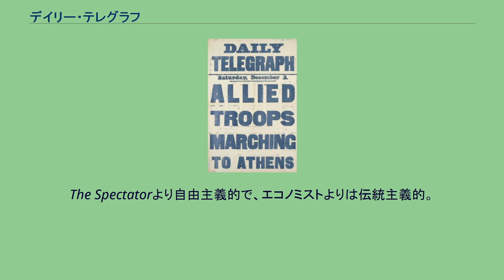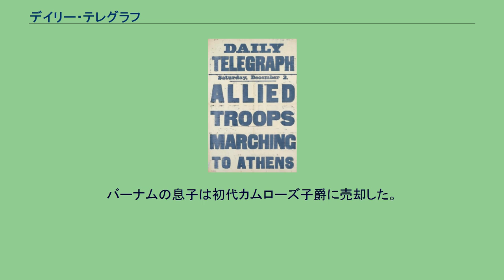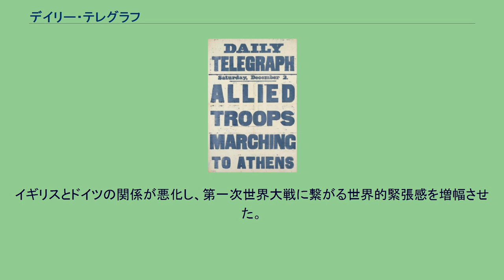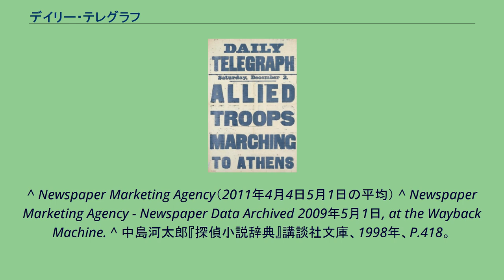デイリー・テレグラフ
デイリー・テレグラフ（The Daily Telegraph）は、1855年に創刊されたイギリスの一般紙サイズの新聞。
姉妹紙のサンデー・テレグラフ (The Sunday Telegraph) は、1961年に創刊。
イギリスの一般紙サイズの新聞では発行部数は1位。
デイリー・テレグラフ - 639,578部 タイムズ - 449,809部 　 ガーディアン - 263,907部 インデペンデント - 180,743部 上記の他3紙とともに「高級紙」の代表格とされるが、ゴシップなど砕けた内容の記事は他と比べてやや多い。
イデオロギー的には保守に属し、権威主義と自由主義に対しては中道に分類される。
The Spectatorより自由主義的で、エコノミストよりは伝統主義的。
保守党との関係が深く、個人的繋がりを持っているジャーナリストが多い。
また、ウィリアム・ヘイグやノーマン・テビットのような保守党重鎮がコラムニストとして参加している。
保守党の有力政治家であり、2019年7月より首相を務めているボリス・ジョンソンはテレグラフの出身である。
推理小説作家のヘンリー・クリストファー・ベイリーも同社のリーダー・ライターだった。
同じく保守的な論調を張るタブロイド紙のデイリー・メールを擁護しがちだと指摘されたことがある。
よって、この新聞はしばしばDaily Torygraph（保守党日報）やらMaily Telegraph（デイリー・メール通信）などと揶揄される。
ガーディアンは2018年、デイリー・テレグラフが毎日新聞やニューヨーク・タイムズなどとともに、中国政府系の英字新聞チャイナデイリーが制作した小冊子「チャイナウォッチ」を折込広告として頒布していることを報じた。
ガーディアンはその折込の見出しを引用して「古典的なプロパガンダ手法」と批判し、有名新聞に折り込むことで信憑性を借り受けようとしている可能性を指摘している。
2020年、ガーディアンはチャイナウォッチおよび人民網からの引用記事がデイリー・テレグラフのウェブサイトから削除されたことを報じた。
デイリー・テレグラフを創刊したスレイ大佐は初代バーナム男爵に売却するまでの短い間経営していた。
バーナムの息子は初代カムローズ子爵に売却した。
その後もコンラッド・ブラックの買収までは、スレイとバーナムの家族はこの新聞の経営に関わっていた。
1908年、この新聞が掲載したヴィルヘルム2世の発言記録は論議を呼んだ（デイリー・テレグラフ事件）。
イギリスとドイツの関係が悪化し、第一次世界大戦に繋がる世界的緊張感を増幅させた。
1937年、伝統的に保守的立場をとり引退将校を主な読者として持つモーニングポストを吸収合併する。
当初はカムローズ卿はモーニングポストとデイリー・テレグラフの2紙併売を目指して買収したが、モーニングポストの少ない発行部数のため2紙は合併する。
その後改題してモーニングポスト・アンド・デイリー・テレグラフになるが数年後現在の題字に戻る。
タイムズのタブロイドサイズ版発行に対して追随するかについては様々な臆測があるが、公式には否定している。
2016年のイギリスの欧州連合離脱是非を問う国民投票では離脱賛成の立場を取った。
^ Newspaper Marketing Agency（2011年4月4日5月1日の平均） ^ Newspaper Marketing Agency - Newspaper Data Archived 2009年5月1日, at the Wayback Machine. ^ 中島河太郎『探偵小説辞典』講談社文庫、1998年、P.418。
^ “Inside China's audacious global propaganda campaign” (英語). ガーディアン. (2018年12月7日). 2019年4月13日閲覧。
^ “Daily Telegraph stops publishing section paid for by China” (英語). ガーディアン. (2018年12月7日).